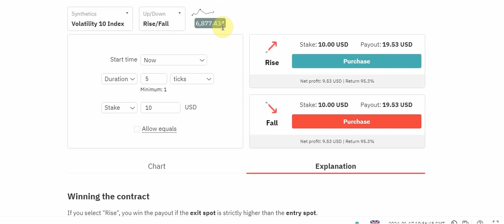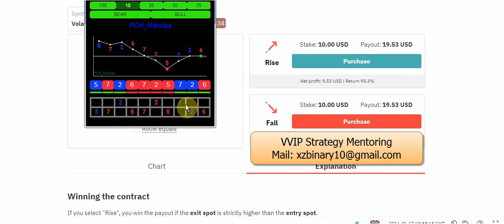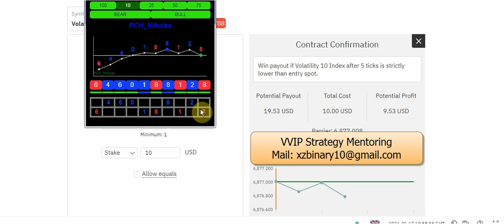Binary deriv odd even algorithm number analysis strategy 2024